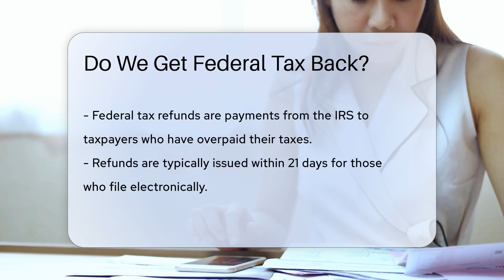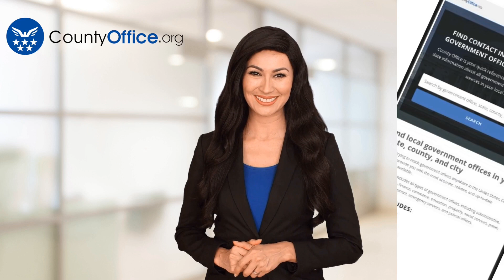Do We Get Federal Tax Back? - CountyOffice.org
Do We Get Federal Tax Back? Have you ever wondered about federal tax refunds and how they work? In this enlightening video, we delve into the intricacies of receiving a federal tax refund from the IRS. Discover the factors that influence the amount of your tax refund and the timeline for receiving it. Learn how to easily track the status of your refund online or through the IRS mobile app. Filing your tax return accurately is crucial to ensure you receive any refund owed to you. Join us for this informative discussion on federal tax refunds and ensure you're equipped with the knowledge you need.